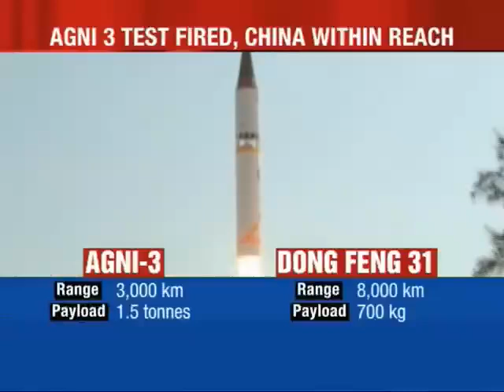India Nuclear-capable Agni-III missile test-fired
India on Sunday (February 7) "successfully" test-fired its nuclear-capable Agni-III ballistic missile with a range of more than 3,000 km from the Wheeler Island off Orissa coast. The indigenously developed surface-to-surface missile was tested from a rail mobile launcher near Dhamara, about 100 km from here, at about 1046 hours, defence sources said.

"All mission parameters were met," they said, adding the test was a success. This was the fourth flight test in the Agni-III series carried out to establish the "repeatability" of the missile's performance, they said.

The entire trajectory of today's trial was monitored through various telemetry stations, electro-optic systems and sophisticated radars located along the coast, in Port Blair and by Naval ships anchored near the impact point in the down range area for data analysis, the sources said.

Agni-III missile is powered by a two-stage solid propellant system. With a length of 17 metres, the missile's diameter is 2 metres and launch weight is 50 tonnes.

It can carry a payload of 1.5 tonnes which is protected by carbon-carbon all composite heat shield. The sleek missile is equipped with sophisticated navigation, guidance and control systems along with advanced on-board computer systems.

The electronic systems are hardened for higher vibration, thermal and acoustic effects, an official of Defence Research and Development Organisation (DRDO) said. A high performance indigenous ring laser gyro-based navigation system, which was flight-tested for the first time during the last Agni-III trial, was a success, he said.

The first trial of Agni-III conducted on July 9, 2006 had ended in failure. But the subsequent two tests on April 12, 2007 and May 7, 2008 were successful.